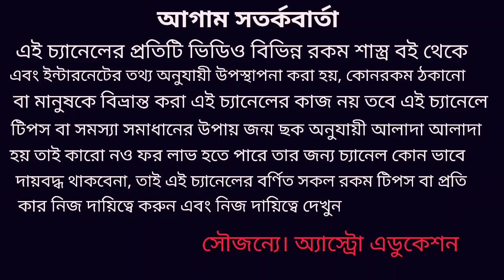কুম্ভ রাশি জুলাই 2020 কেমন যাবে!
কুম্ভ রাশির জুলাই মাস কেমন যাবে এই নিয়ে এই ভিডিওতে বিস্তারিত আলোচনা করা হয়েছে ধন্যবাদ!